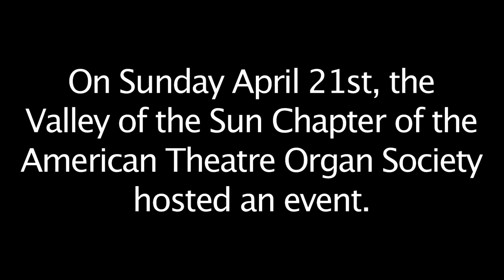VOTS at the Phoenix Orpheum Theatre, April 21st, 2013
A sort compilation of clips taken at the Orpheum Theatre in Downtown Phoenix Arizona.

Special thanks to all of those who made these amazing things happen.